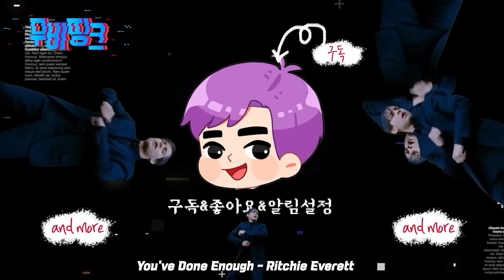≪가디언즈 오브 갤럭시3≫ 파이널 예고편 떡밥 & 총정리 리뷰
🦈Surfshark VPN 특별 할인
위 링크를 통해 서프샤크 VPN 의 혜택을 받아보세요😋
(24개월 기준 83% 할인, 3개월 추가 이용, 30일 이내 무료 환불)